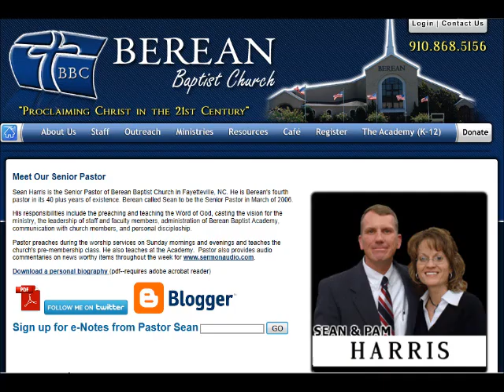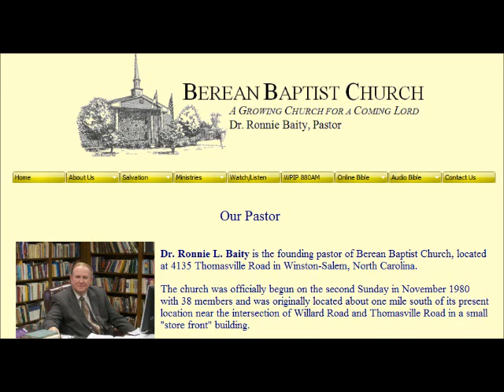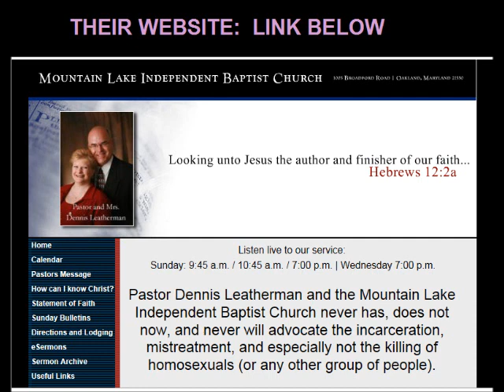A Month of Hate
A LITTLE LIST OF CHRISTIAN HOMOPHOBES

PASTOR SEAN HARRIS
Berean Baptist Church
Fayetteville, N.C
05/01/2012

PASTOR TIM RABON
Beacon Baptist Church
Raleigh, North Carolina
SUGGESTS THAT IF GAY MARRIAGE WERE ALLOWED, MARRIAGE TO BEASTS MIGHT BE NEXT
05/04/2012

PASTOR RON BAITY
Berean Baptist Church
Winston-Salem, N.C.
05/07/2012

PASTOR CHARLES L WORLEY
Providence Road Baptist Church
Maiden, N.C.,
FENCE OFF LESBIANS AND GAYS AND LET THEM DIE OFF
5/21/2012

PASTOR CURTIS KNAPP
New Hope Baptist Church
Seneca, Kansas
05/30/2012

PASTOR JEFF SANGL
Apostolic Truth Tabernacle Church
Greensburg, Indiana
CHILD SINGS "AIN'T NO HOMO'S GONNA MAKE IT TO HEAVEN"
05/30/2012

PASTOR DAVID LEATHERMAN
Mountain Lake Independent Baptist Church
Oakland, Maryland
05/31/2012